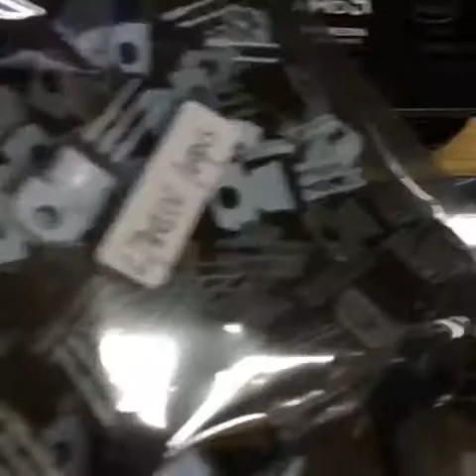KOMPONEN ELEKTRONIK SPARE PARTS TV LCD LED RADIO KOMPUTER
Jika ingin order dalam jumlah banyak dapat hubungi :
Terima kasih

Untuk pembelian Regulator Gacun untuk TV 21 - 29 inch.

Regulator Gacun 21inch.
Tokopedia di toko grosiran online bdg Rp19.500 di Tokopedia Sekarang! Dapatkan cashback 50% hingga 30Rb untuk pembelian pertama kamu dengan kode: TPTSA9741.

Device : Xiaomi Pochopone F1 128gb